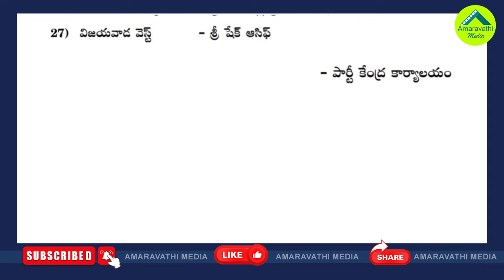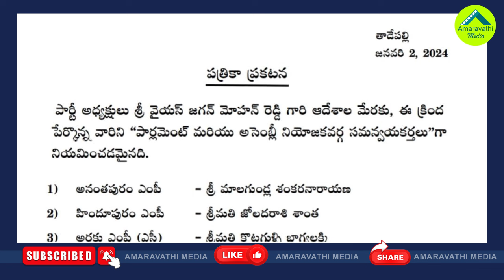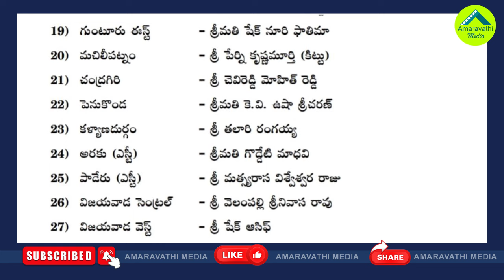ట్విస్టుల మీద ట్విస్టులిస్తూ వైసీపీ రెండవ జాబితా| YSRCP Announces Second List Of Incharges Change